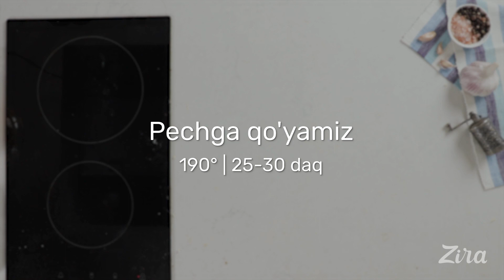Go'shtli «Stromboli» pirogi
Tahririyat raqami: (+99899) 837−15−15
Reklama bo'limi raqami: (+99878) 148−14−15